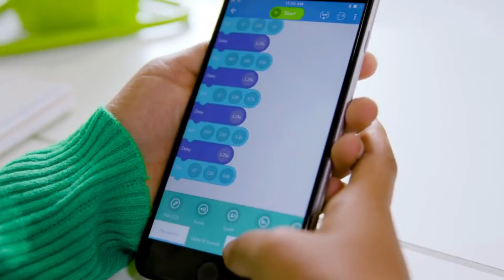high iQ robots that you can buy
Hello Everyone,
Welcome to  LEXA, Here We Make Entertaining Videos About Tech Reviews, Latest Tech, Gadgets, Innovations, Futuristic Gadgets.